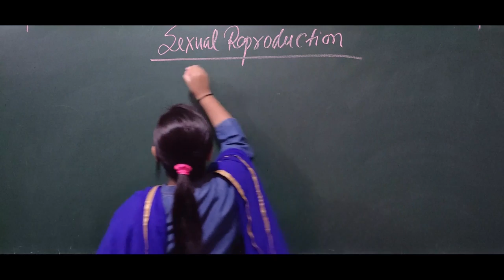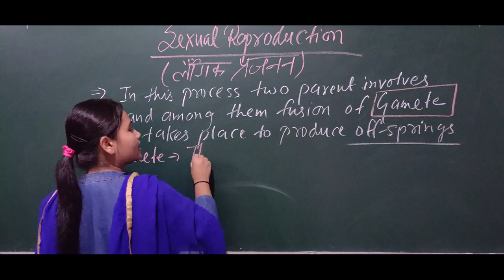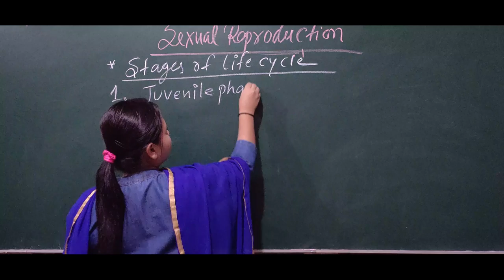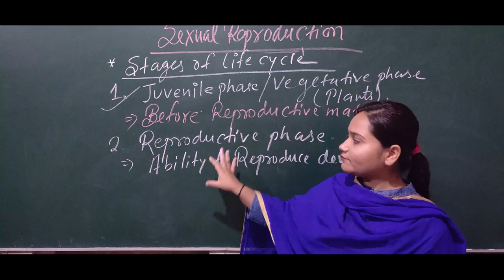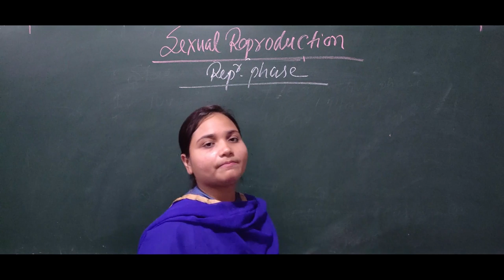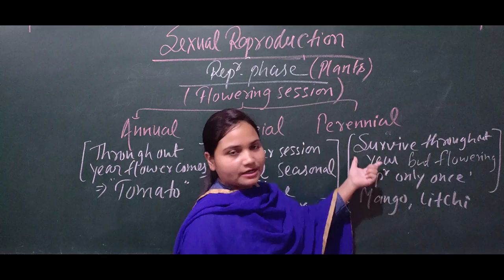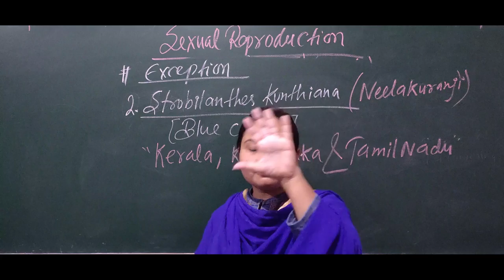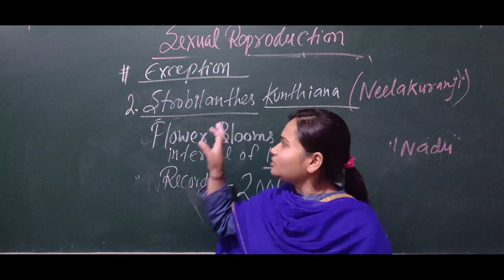Sexual Reproduction | Introduction | Reproduction in Organism | Zoya Rahman | NEET AIIMS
In my previous lecture I finished asexual reproduction. All types of asexual reproduction were finished in the previous video. I covered artificial method of vegetative propagation in the last video.  In this video I am going to start sexual reproduction.

Sexual Reproduction - A type of reproduction in which fusion of male and female gametes occurs.